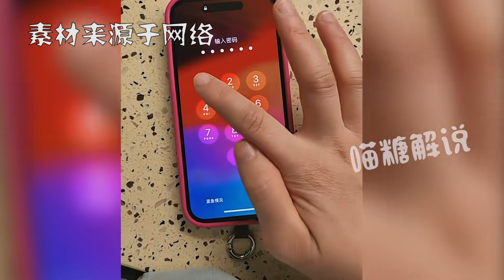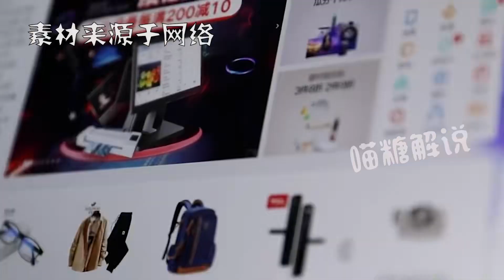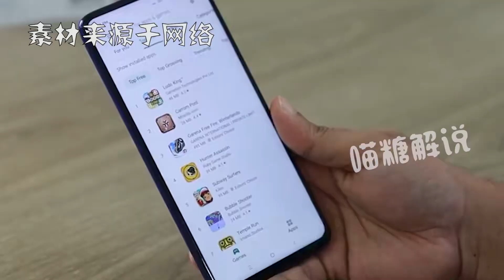囂張蘋果售后拒絕為顧客服務，不料惹怒暴躁女法務，當場教他做人